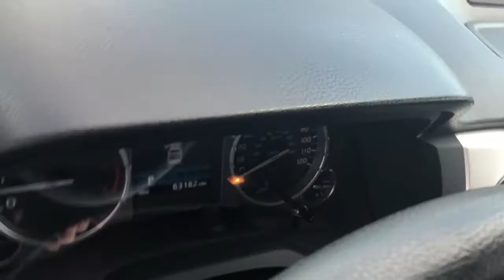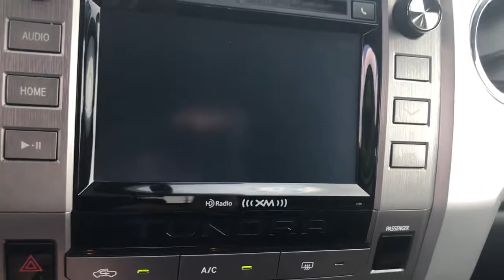2014 Toyota Tundra Milwaukee, Shorewood, Brown Deer, Brookfield, Menomonee Falls, WI 40861A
Magnetic Gray Metallic Used 2014 Toyota Tundra available in Milwaukee, Wisconsin at Andrew Toyota. Servicing the Shorewood, Brown Deer, Brookfield, Menomonee Falls, WI area.

Andrew Toyota
1620 West Silver Spring Drive

New Price! CARFAX One-Owner. 4WD ABS brakes Anti-Theft Immobilizer w/Alarm Auto-Dimming Rear-View Mirror Compass Electronic Stability Control Front Bucket Seats Heated door mirrors HomeLink Universal Transceiver Illuminated entry Low tire pressure warning Remote keyless entry SR5 Upgrade Package Traction control. Priced below KBB Fair Purchase Price! Odometer is 52126 miles below market average!brbrbrGray 2014 Toyota Tundra SR5 4D CrewMax 4WD 5.7L 8-Cylinder SMPI Flex Fuel DOHC 6-Speed Automatic Electronic with Overdrive 13/17 City/Highway MPGbrbrbrDO YOU WANT TO SAVE TIME AND MONEY? BUILD YOUR DEAL ONLINE WITH ANDREW TOYOTA. Go to any new or used vehicle on andrewtoyota.com and click on the blue Explore Payment Options button. Then you can compare and save real-time bank offers customize your monthly payment and get an instant trade-in estimate.brbrReviews:br  * If you havent already pledged allegiance to a truck brand the Tundra has allure with Toyotas reputation for quality in general and this models excellent resale value in particular. Some buyers may also like to know that the Tundra is made in America at Toyotas San Antonio Texas factory. Source: KBB.combr  * Toyotas full-size truck the Tundra is a hard-core workhorse with an edgy and exciting look that stands out from the competition. Dependent on trim it is available in 3 sizes: Regular Cab Double cab and CrewMax and engine possibilities that include a 4.0-Liter V6 with 270 Horsepower a 4.6-Liter i-FORCE V8 with 310 HP or the absolutely incredible 5.7-Liter V8 with 381 HP and 401 lb.-ft. of torque. As an optional on all models you can get it with 4WDemand part-time 4WD with electronically controlled transfer case Automatic Limited-Slip Differential and Traction Control. For 2014 for the exterior it has a hood that is higher a grille that is wider and with a different look for each of the 5 available trims. The Tundras body has a much more aggressive look overall with strong chiseled angles newly squared off fenders and a restyled tailgate with a large embossed Tundra logo and an integrated spoiler. On the inside 2014 changes also include a center stack that is now easier and reach for the driver. Plus Bluetooth and a Backup camera now come standard on all models. The Base Model SR comes standard with the Entune audio system with a 6.1-inch touch-screen a USB port cruise control and power windows. Step up to the higher SR5 trim and gain a 7-inch touch-screen HD Radio and a manual sliding window in the rear. In the Limited trim you will get more luxuries like power and heated front bucket seats leather navigation and dual-zone climate control. The Platinum adds even more with LED daytime running lights a power tilt/slide moonroof Entune Premium JBL Audio with App Suite and Navigation 20-inch alloy wheels and parking assist sonar. The 1794 Edition which is Western in theme has been added for 2014 as well. 1794 is in honor of the founding year of the Texas ranch where the factory that builds the Tundra now sits. Having many of the same features as the platinum it uses ultra-suede accents saddle brown leather and wood-style trim. Source: The Manufacturer SummarybrbrbrAwards:br  * 2014 KBB.com Best Resale Value Awards